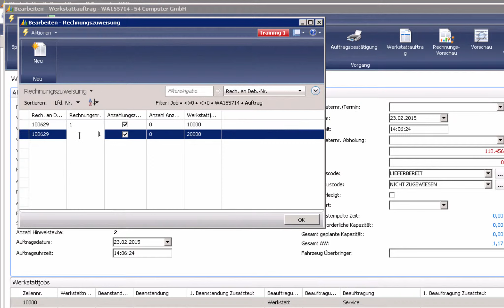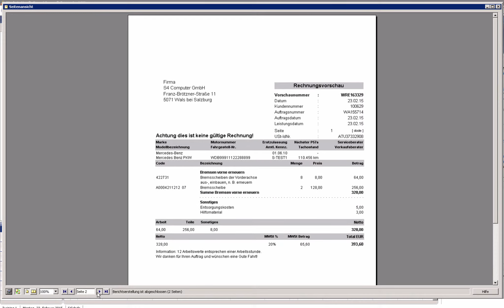Die Rechnungszuweisung in incadea.myengine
In diesem Video erklärt Ihnen Dejan Dosenovic vom Team der S4 Computer die Rechnungszuweisung im Dealer Management System incadea.myengine.